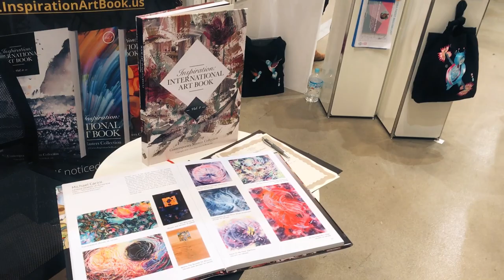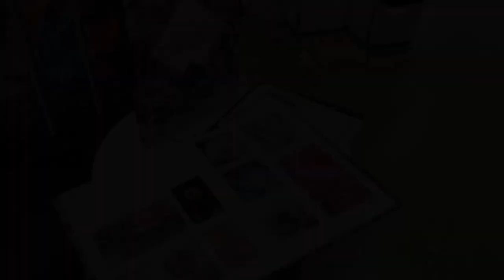Tokyo International Art Fair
How To Succeed and Sell Your Art Like A Pro? Find out now!